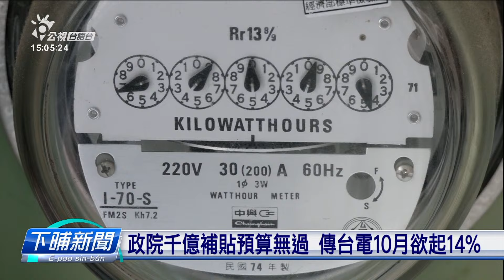政院千億補貼預算無過 傳台電10月欲起14% | 公視台語台 | 20240924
電費甘擱要漲？這禮拜的電價審議會，會有結果。行政院按算要撥補台電一千億，毋過總預算予立法院退回，傳出台電評估年底進前無這筆錢的話，10月的電錢可能要漲13%到14%。就有民眾黨立委批評，台電這款講法，是在威脅人民、威脅立法院。行政院長卓榮泰也講，他個人的期待是民生用電莫漲，毋過也是要尊重電價審議會的決議。

四節新聞 ：　逐工（每天）09:00 / 12:00 / 15:00（拜一至拜五） / 19:00